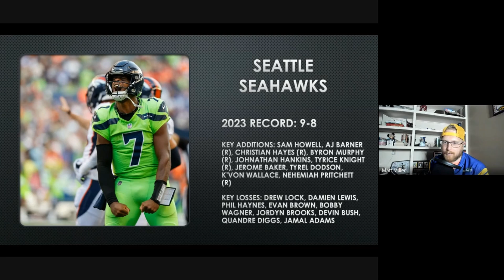2024 seattleseahawks Preview: Where do the seahawks stand post-Pete Carroll?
The Updog crew discusses the seattleseahawks and their chances in the nfcwest. Will genosmith be the guy or will samhowell take over? How will this defense look with mikemacdonald as head coach? Will dkmetcalf and tylerlockett be here much longer?